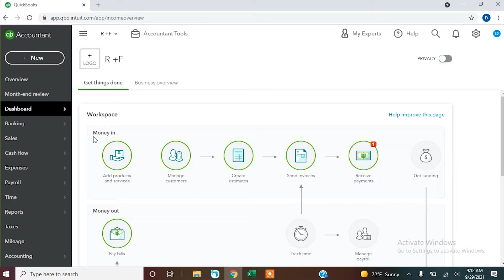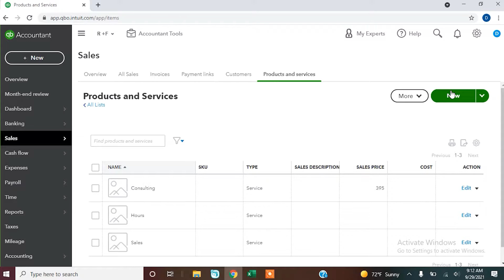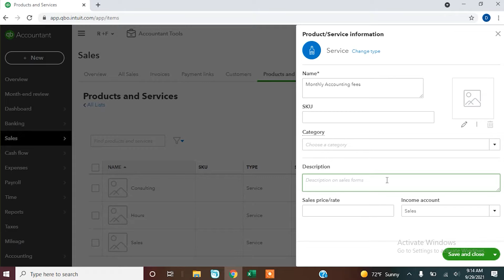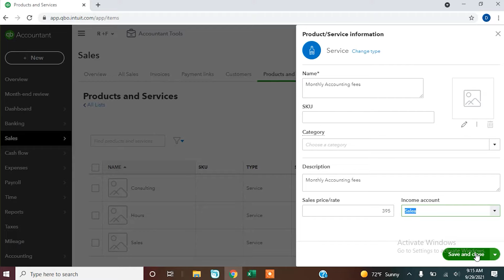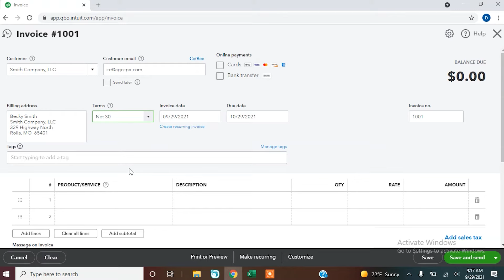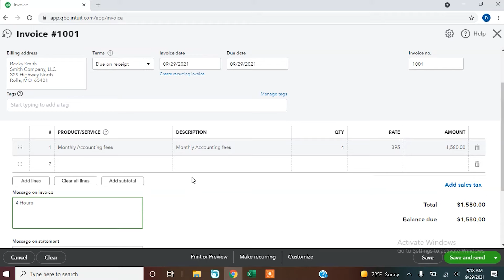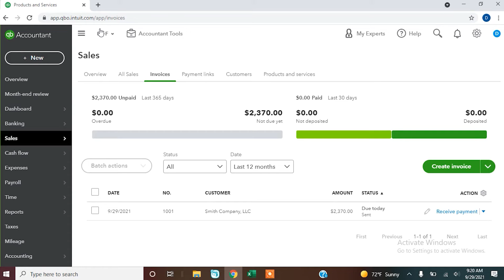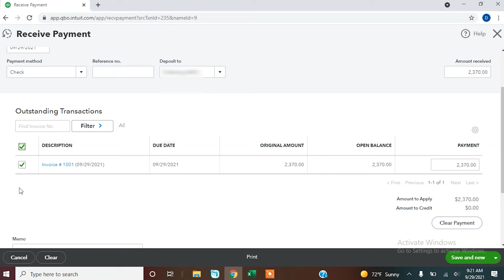QuickBooks Online for Newbies! How to Invoice | 2021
Debbie Cook, CPA explains how to invoice in QuickBooks online quick and easy.

AGC Solutions does not provide tax, legal or accounting advice. You should consult your own tax, legal and accounting advisors before engaging in any transaction. Also, tax law is ever-changing and every effort should be made to seek out the most current information. Make sure to check date of published content to ensure most current information.